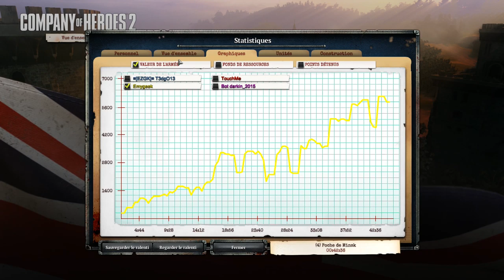Company of Heroes 2 - C'est la reprise